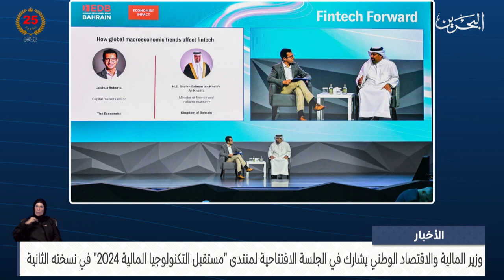البحرين مركز الأخبار: وزير المالية يشارك في الجلسة الافتتاحية لمنتدى مستقبل التكنولوجيا المالية 2024